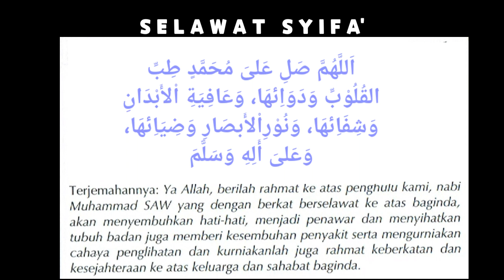Selawat Syifa' version Jawi+Maksud